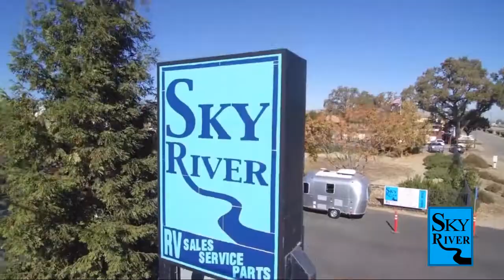2022 Jayco North Point 310RLTS Paso Robles Pismo Beach Atascadero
2022 Jayco North Point 310RLTS Stock Number: J2275 Vin:1UJCJ0BS3N1LB0245.